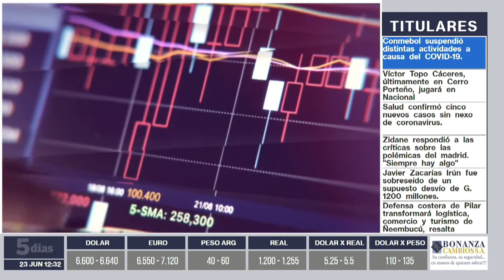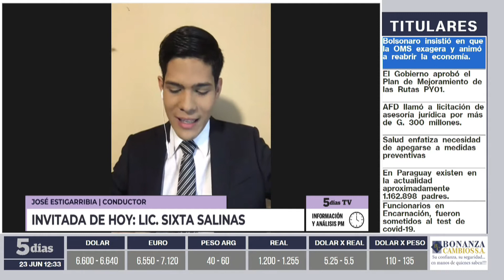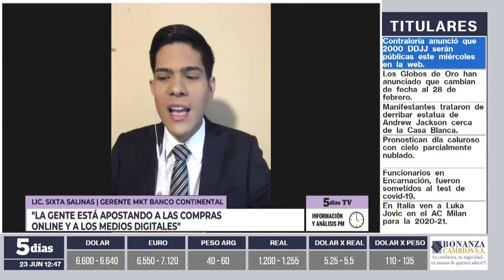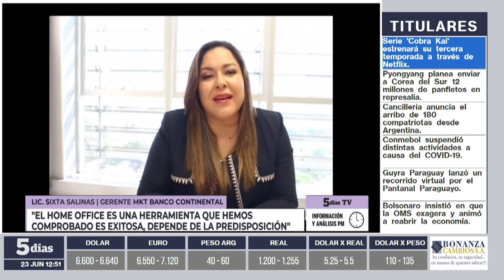Sixta Salinas | Información y Análisis PM | 5días TV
Programa emitido el día Martes 23 de Junio.

Invitado del día:
- Sixta Salinas (Gerente de Marketing, productos y servicios del Banco Continental)

Tema:
- Promociones y Servicios de las Tarjetas de Créditos.